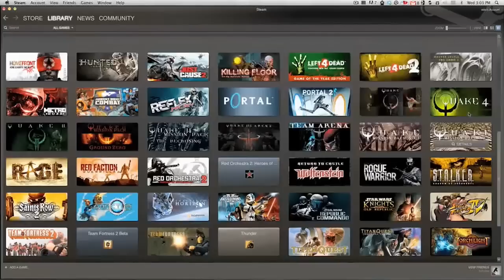Free2pay #13 : Rétrospective 2014, porno, poésie et mauvaise année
L’année 2014 étant juste dans le rétroviseur, cet épisode 13 de UnDropDansLaMare revient sur tout ce qui a fait que 2k14 a été une année des plus immatures. Des promesses des géants aux  innovations qui ne servent à rien, en passant par l’industrie de l’Esport-no et les réussites plus ou moins valables de Steam... Free2pay #13 cajole 2014 avec poésie et ironie.